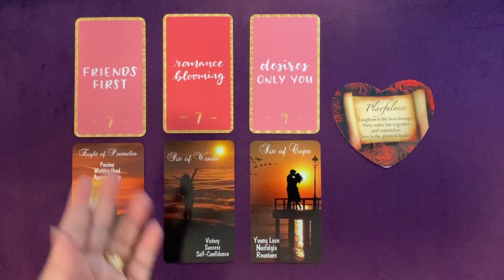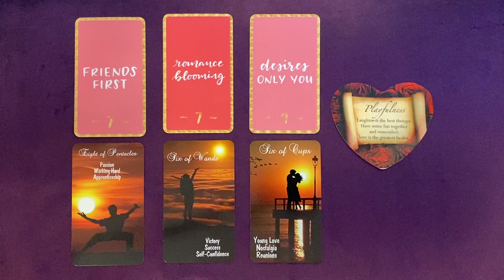FIRE SIGNS MINI FORECASTS 💞FRIENDS TURN INTO LOVERS, ROMANCE BLOOMS | CELESTIAL FORECASTS BY CARRIE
THIS IS A GENERAL FIRE SIGNS MINI FORECASTS VIDEO BY CELESTIAL FORECASTS BY CARRIE. DOES THIS RELATIONSHIP HAVE WHAT IT TAKES TO ELEVATE FIRE ZODIAC'S LOVE CONNECTIONS? CHECK IT OUT.

PLEASE TAKE FROM THIS FIRE SIGNS MINI FORECASTS READING WHAT PERSONALLY MAKES SENSE FOR YOU, RELEASE THE REST. CROSS WATCHERS ARE ALWAYS WELCOME. MOST READINGS ARE TIMELESS UNLESS OTHERWISE SPECIFIED.

DECKS FEATURED IN THIS READING BY CELESTIAL FORECASTS BY CARRIE CAN BE PURCHASED VIA THE FOLLOWING LINK: